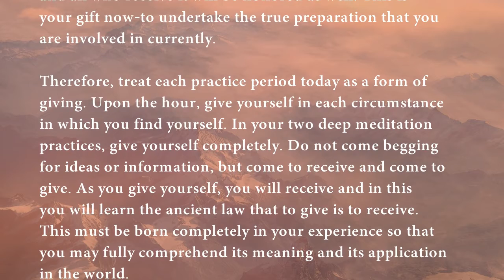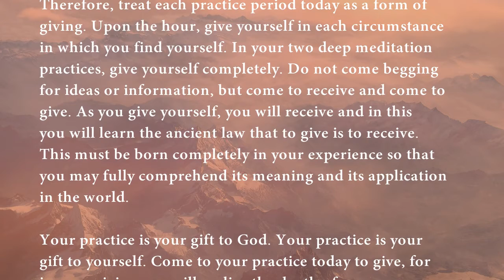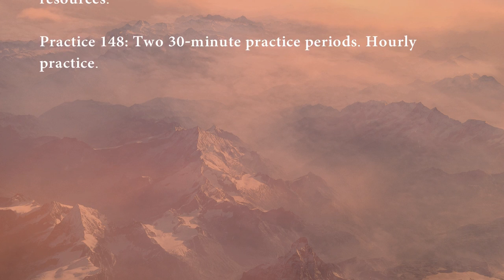Step 148 | Steps to Knowledge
Step 148
My practice is my gift to God.

YOUR PRACTICE IS YOUR GIFT TO GOD, for God wills that you receive Knowledge so that you may give it to the world. Thus, you are honored as the recipient and as the vehicle for Knowledge, God is honored as the source of Knowledge, and all who receive it will be honored as well. This is your gift now—to undertake the true preparation that you are involved in currently.

THEREFORE, TREAT EACH PRACTICE PERIOD TODAY as a form of giving. Upon the hour, give yourself in each circumstance in which you find yourself. In your two deep meditation practices, give yourself completely. Do not come begging for ideas or information, but come to receive and come to give. As you give yourself, you will receive and in this you will learn the ancient law that to give is to receive. This must be born completely in your experience so that you may fully comprehend its meaning and its application in the world.

YOUR PRACTICE IS YOUR GIFT TO GOD. Your practice is your gift to yourself. Come to your practice today to give, for in your giving you will realize the depth of your own resources.

Practice 148: Two 30-minute practice periods. Hourly practice.